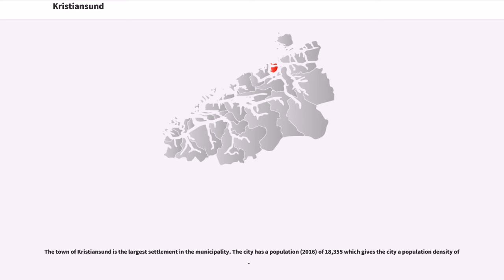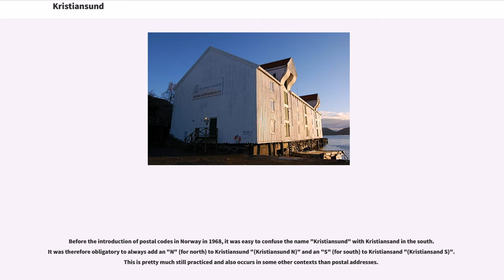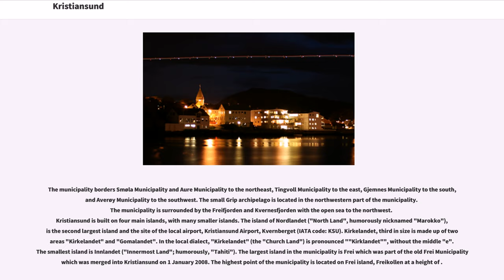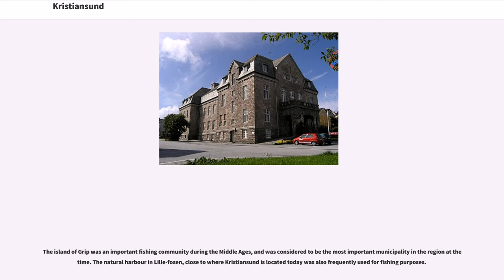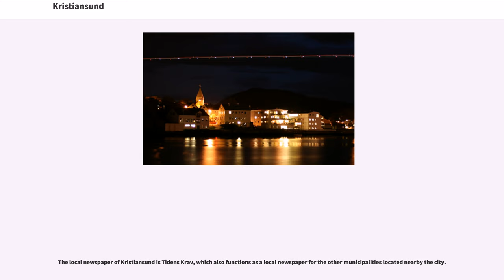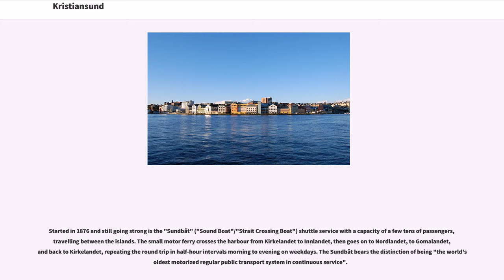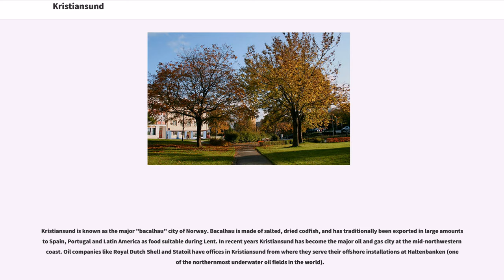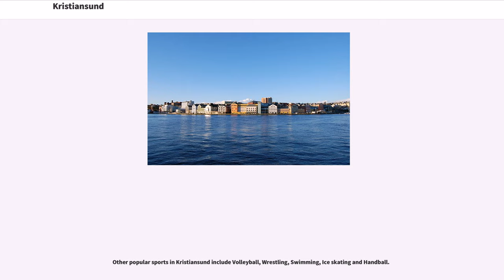Kristiansund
Kristiansund (historically "Christianssund" and earlier "Fosna") is a city and municipality on the western coast of Norway in the Nordmøre district of Møre og Romsdal county. It was officially awarded township status in 1742, and it is still the major town for the region. The administrative center of the municipality is the city of Kristiansund. Other settlements in the municipality include the villages of Kvalvåg, Rensvik, and Nedre Frei.

The town of Kristiansund is the largest settlement in the municipality. The city has a population (2016) of 18,355 which gives the city a population density of .

The municipality is the 388th largest by area out of the 422 municipalities in Norway. Kristiansund is the 46th most populous municipality in Norway with a population of 24,442. The municipality's population density is and its population has increased by 8.5% over the last decade.

The parish of "Christianssund" was established as a municipality on 1 January 1838 (see formannskapsdistrikt). On 1 January 1897, the Grip archipelago was separated from Kristiansund Municipality to become a separate municipality. On 1 January 1964, Kristiansund Municipality was merged with the tiny Grip Municipality (population: 104) to the northwest and the "Dale" area of Bremsnes Municipality on Nordlandet island (population: 963). The neighboring Frei Municipality was merged with Kristiansund on 1 January 2008 creating a much larger Kristiansund Municipality.

The city, formerly named "Christianssund", is named after the Danish-Norwegian king Christian VI in 1742. The last element of the name, "sund", means "strait". The old name of the town/village (originally the island Kirkelandet) was "Fosna" or "Fosen" (Old Norse: "fólgsn") which mea...